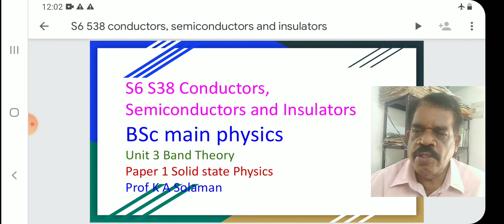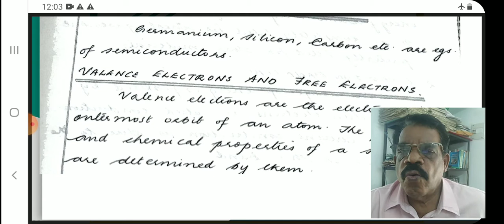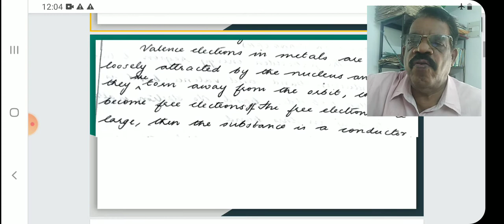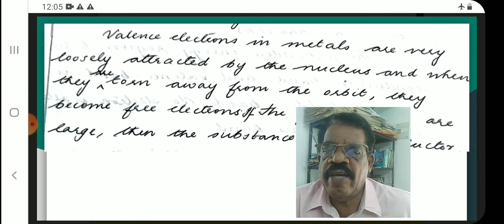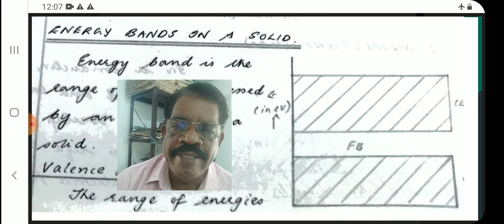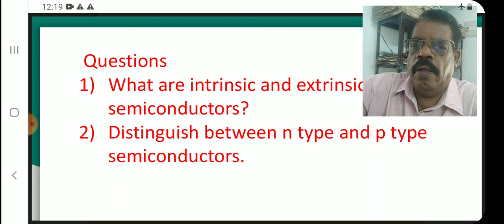S6 S38 Conductors, Semiconductors and insulators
Conductors, Semiconductors and insulators band theory ‎@K A Solaman